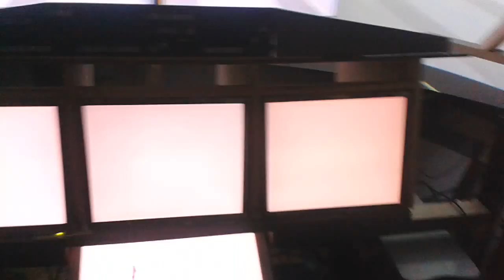cheap diy home build cockpit running on single pc with old projectors !!!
building a cheap cockpit. using 3 projectors and a curved screen. converted old projectors into "short throw projectors" using cheap wideangle lenses. screen build with bended hardboard. warping with ng-elise software

entire sim running on single pc. using 3 dualhead videocards and 2 tripplehead2go's

more clips coming.

next project: converting my old joystick and ch-products yoke into boeing style yoke